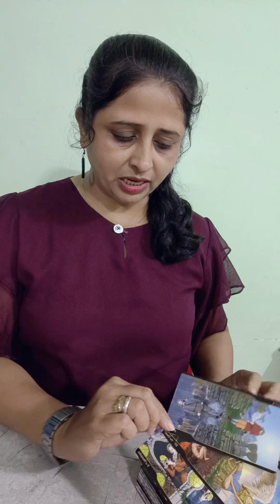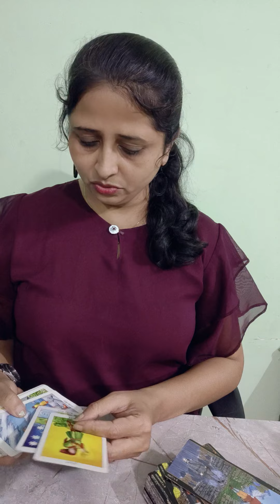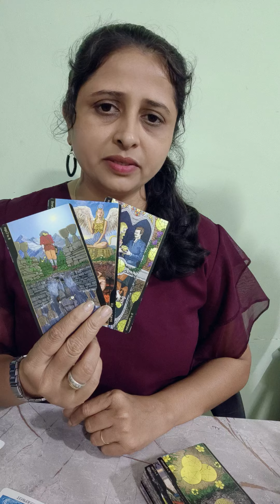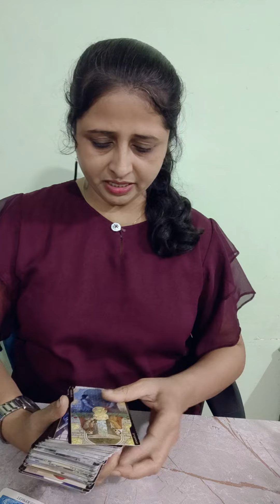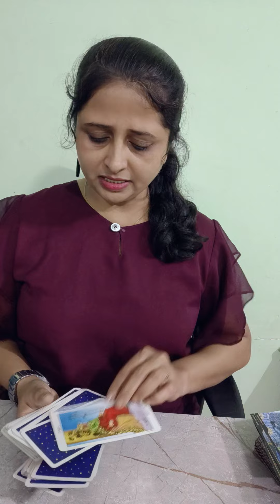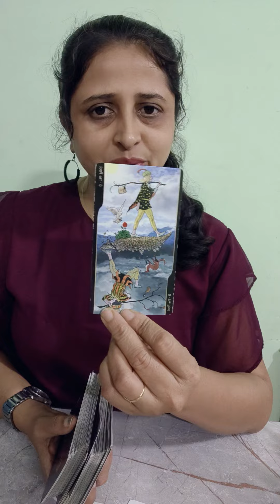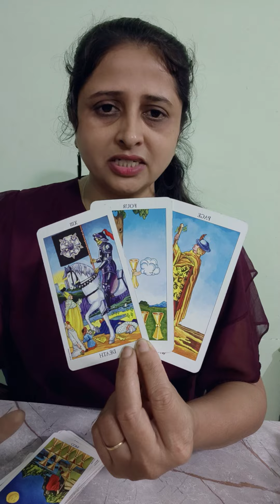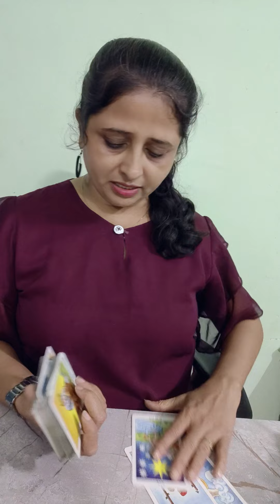Aquarius ♒,Govt job,Private Job,Business | Hindi Tarot | Collective reading |(1-15) December 2023